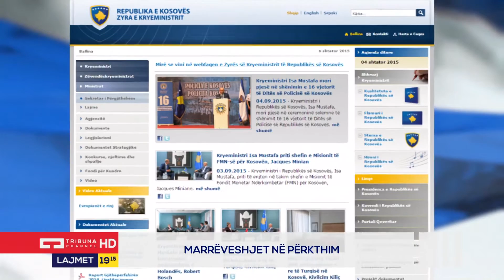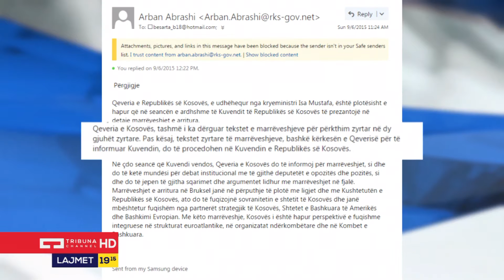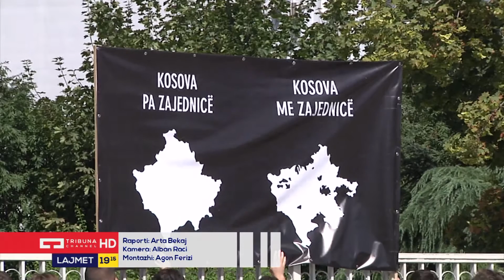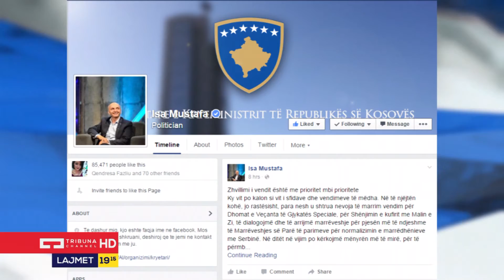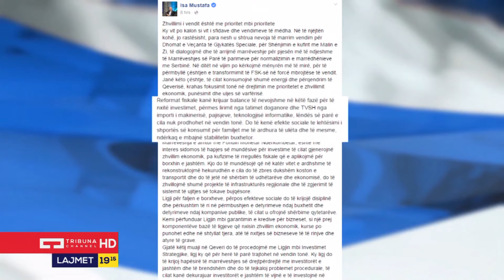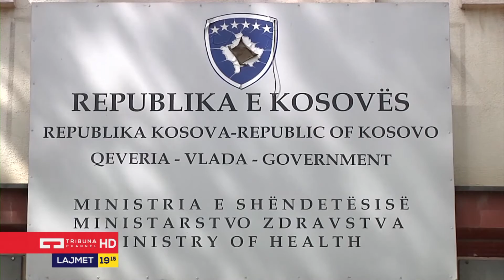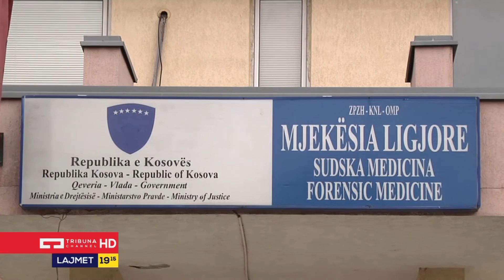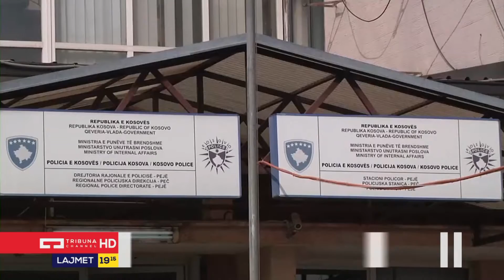Lajmet Qendore 06 09 2015